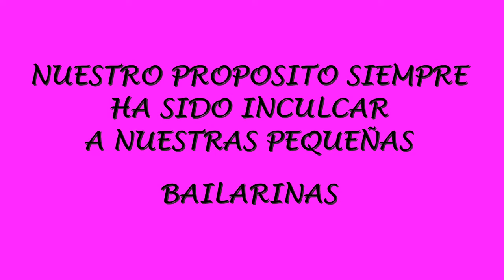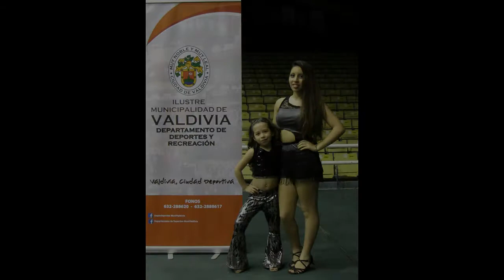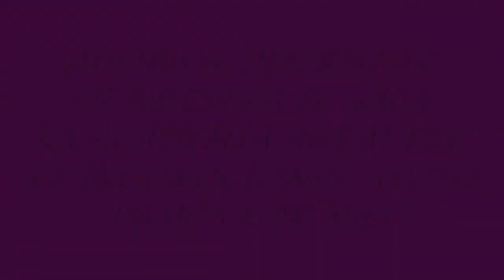Academia Carrusel 2016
Academia carrusel fotos del año 2016